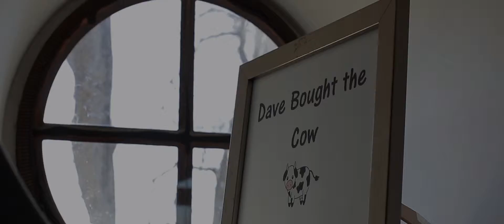Sophia and David Wedding Highlight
Sophia and David are two amazing people with beautiful hearts. As all their friends and family can attest, they are the most caring and dependable individuals. Together, they make a perfect match. They had a beautiful winter wedding at the Venetian in New Jersey, and we couldn't be happier for them. Congratulations!